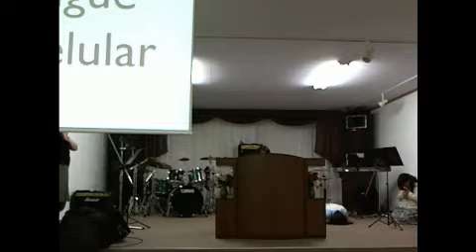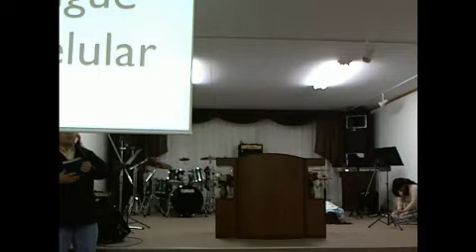IEPDVJP CULTOS AO VIVO